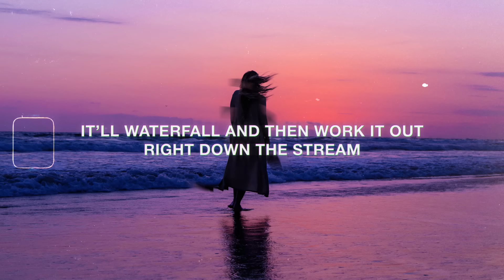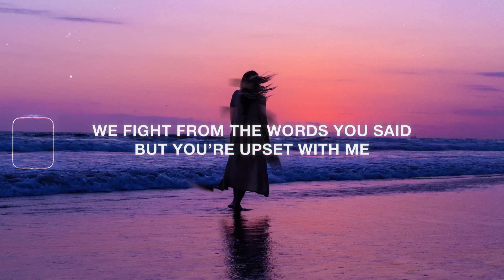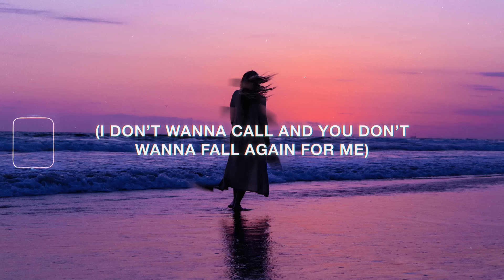Teqkoi & Lokel - Moonlight (Lyrics)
Discover More

Lyrics for "Teqkoi & Lokel - Moonlight"

Moonlight brightens my bed but I’m in my head it seems
We fight from the words you said but you’re upset with me
It'll waterfall
And then work it out right down the stream
I don’t wanna call and you don’t wanna fall again for me